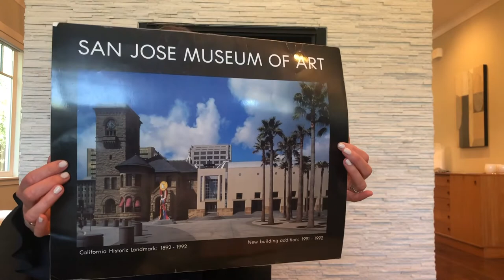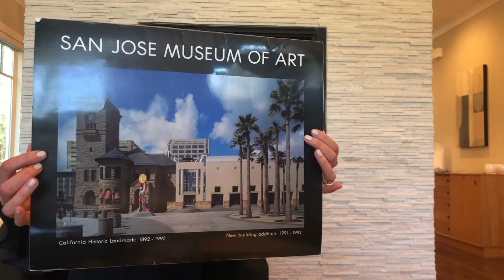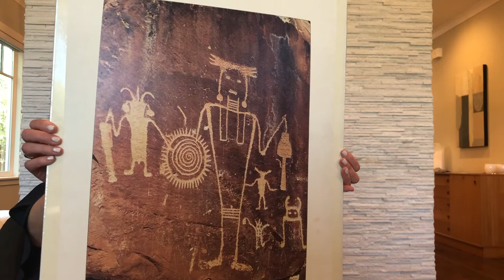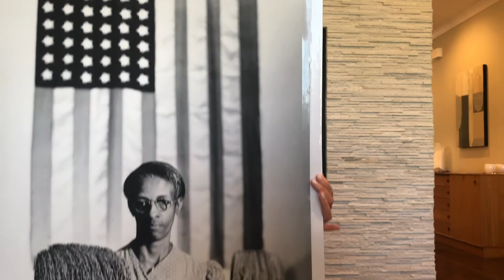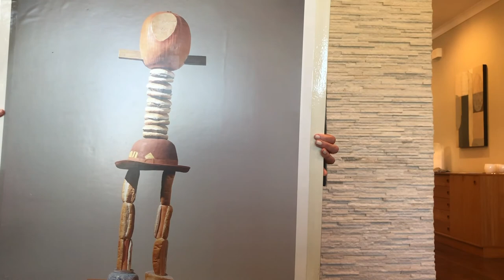Texture | Let's Look at Art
Let's see how artists depict textures in their works!

In this video, Let's Look at Art docent Susan Curtin shows you how to look for and describe textures in art.

Artworks shown in video:
Petroglyphs, 900-1400, Three Rivers Petroglyph Site, Three Rivers, New Mexico
Emanuel Leutze, "Washington Crossing the Delaware," 1851
Gordon Parks, "American Gothic," 1942
Richard Shaw, "Little French Girl," 1996